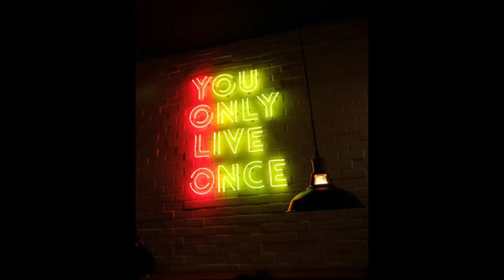Make the Most of Life - YOLO You Only Live Once - Original Song #40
Original song for Feb.2023.

Spotify Album Links

Album Video Links

inal song for Feb 2023.